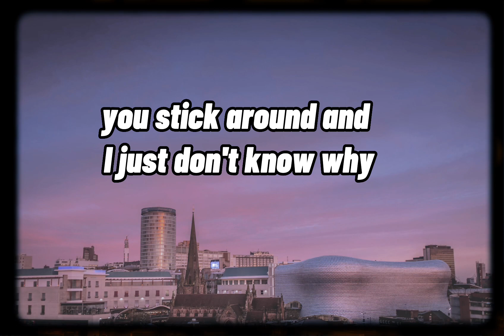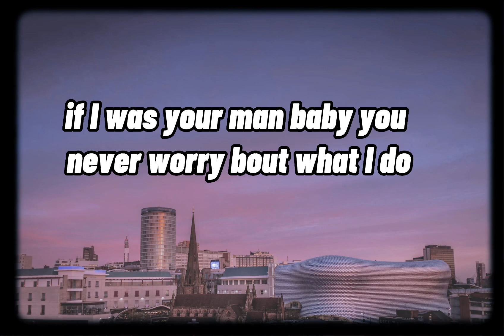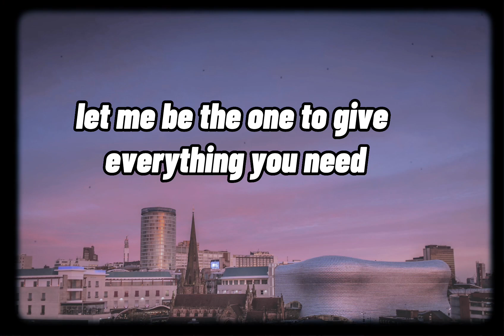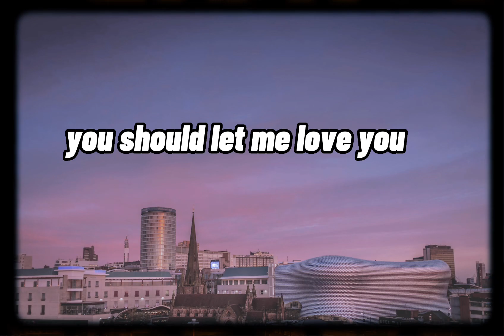Mario - Let Me Love You (Lyrics)